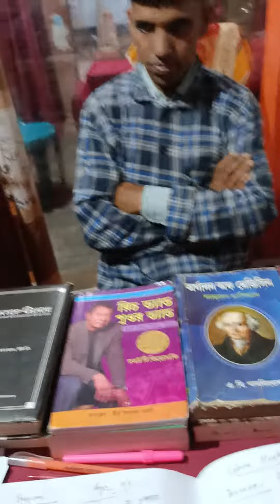Cough Chronic কাশি ছয়মাস ধরে চলতেছিল মাত্র একবার ঔষধে আউট। ০১৯১১৭৪৬৬৭২।